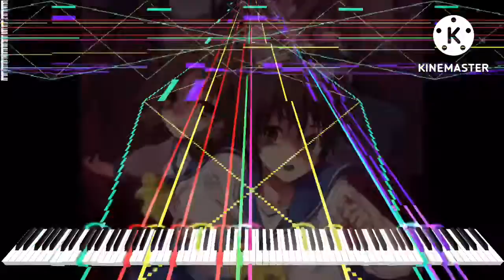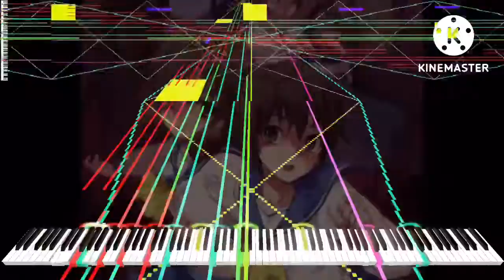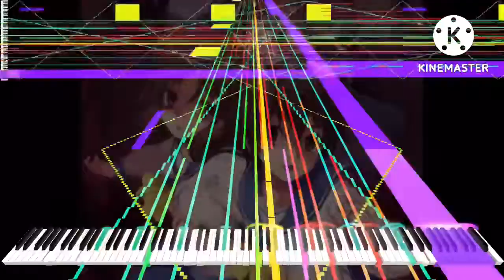[Black Midi] Corpse Party - Ch1 Main BGM, 360k notes, Poisonous Cats.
midi info.
File name; Corpse Party Ch1 _Ximares Blacker V1.mid
File size; 2.77MB.
notes; 360,730.
Blacker; Poisanous Cats.

Software info.
Synth; KMC.

system info.